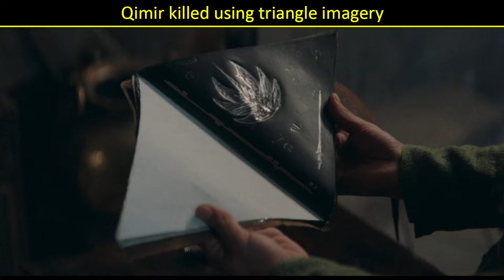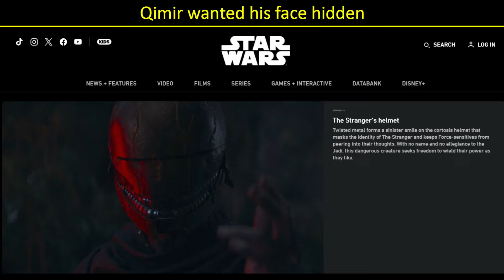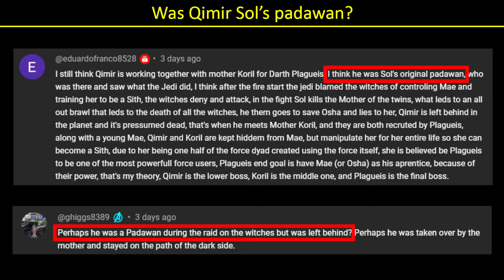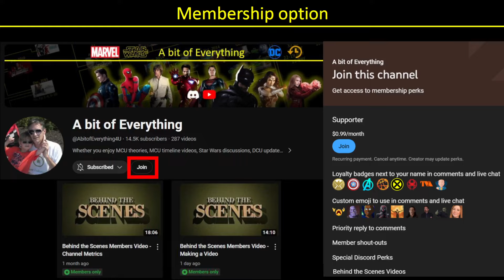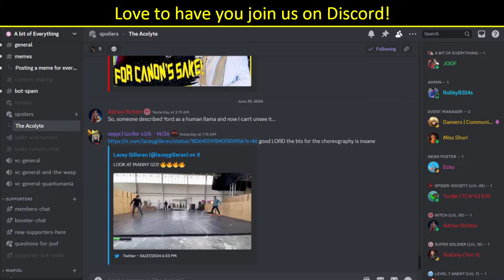Uncovering the ties between QIMIR and the COVEN in the ACOLYTE!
This video looks at all ties between Qimir (aka The Stranger) and the Witche's coven and looks at some amazing theories left by viewers on the last video!

00:00 - Intro
00:40 - The Bunta Plant
01:14 - Triangle imagery
02:20 - He knew Osha
02:46 - Getting into your head
03:03 - His past with Sol
03:51 - The helmet
04:39 - Striking an unarmed foe
05:20 - Not quite a Sith?
05:55 - Freedom from the Jedi
06:32 - Mae and Osha's history with Sol
07:06 - Was he a Padawan of the Jedi?
07:44 - A tie with the Sith lineage?
08:22 - A tie with Abeloth?
09:37 - Outro